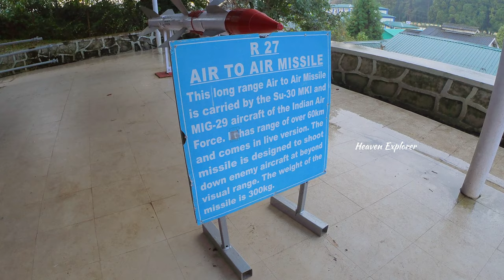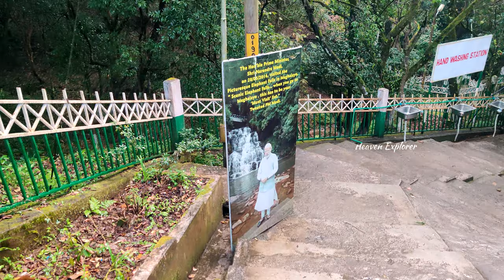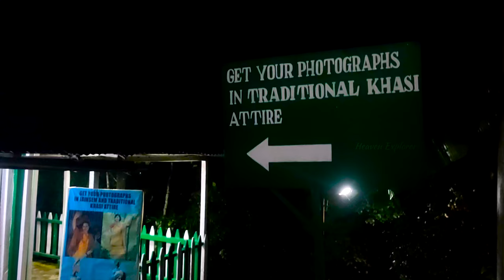Complete Meghalaya Travel Guide | Tamil | Must visit places!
This video gives you a complete guide on Meghalaya. In this video our team has explored few of the must visit places around Meghalaya. Umiam Lake, Elephant Falls, Air force museum and Nohkalikai Falls are few of the must visit places covered in our first episode of Meghalaya series.

This is the First episode of our trip to Meghalaya. Watch remaining episode using the below link👇

CREW & INSTAGRAM ID:
EXPLORER & EDIT : PRASANNA (himalayan_devil)
VOICE : NIDISH (thisisnidish)
DIRECTION & CAMERA : SARAVANA (saravana_the_explorer)
THUMBNAIL ARTIST : Chidambaram (chidas_works)